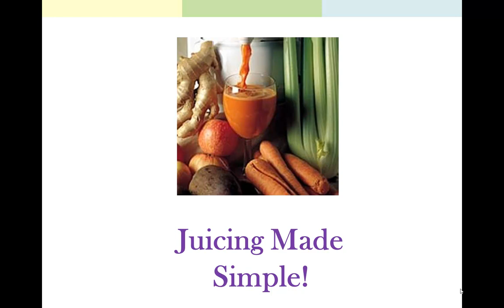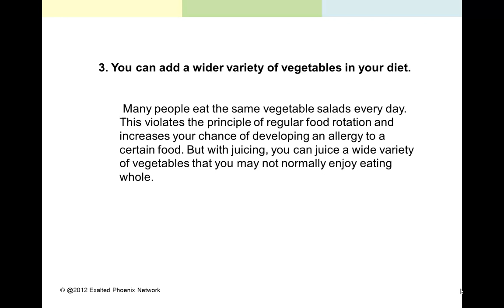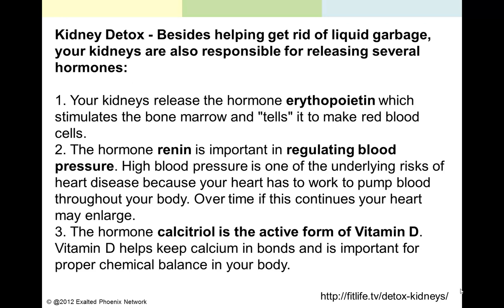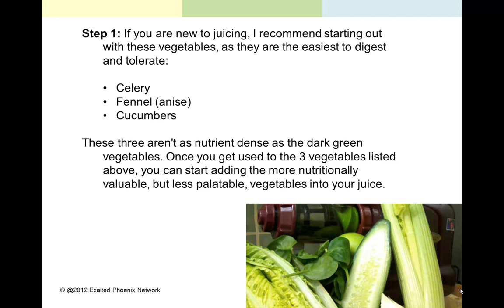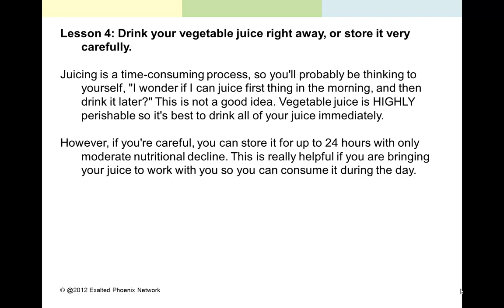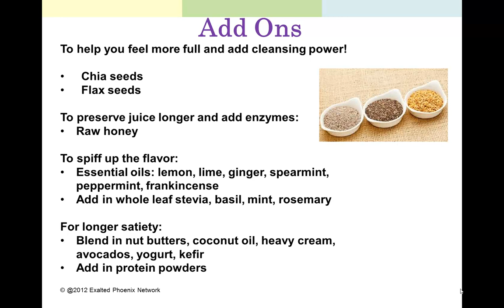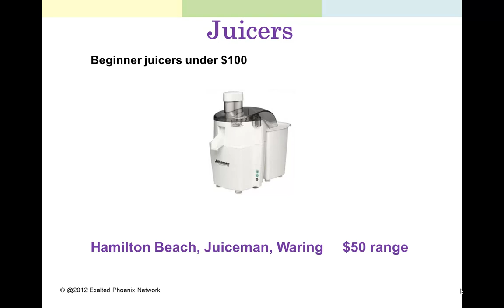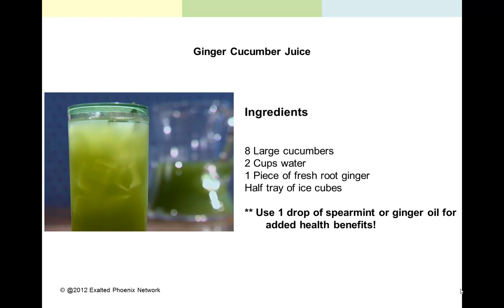Juicing for Beginners | Recipes, Picking a Juicer, Liver & Kidney Detoxification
Juicing for beginners! Is juicing hard? Jen makes it simple with recipes, detox for the kidneys and liver, how to pick a juicer, and making juice taste good.

4 Reasons to Juice:
1. Juicing helps you absorb all the nutrients from the vegetables.
2. Juicing allows you to consume a lot of vegetables in an easy way.
3. You can add a lot of different of vegetables in your diet even if you don't like them.
4. Juicing is one of the best ways to detoxify your body of chemicals

Liver detox: cirrhosis, polycystic liver, fatty liver!
Kidney detox: polycystic kidneys, blood pressure, diabetes, vitamin D

Getting Started:
1: Use pesticide free veggies.
2: Get prepared to juice!  Starting with easy veggies like cucumbers, celery, and fennel. Then moving to more intense ones like cabbage, dandelion greens, bok choy, Chinese cabbage (napa), cilantro, parsley.
3. Making your juice taste great with tricks like lemons, limes, ginger, stevia, honey, and essential oils! (lemon, orange, spearmint, celery seed, carrot seed, peppermint, clove)
4. Storing your vegetable juice: 24 hour rule. Using honey and essential oils to preserve.
5. Cleaning your juicer

Juicing add ons: flax seed, chia seed, essential oils, coconut oil, avocados, kefir, yogurt, heavy cream, protein powders.

Buying a juicer: from $50 to $300 bucks. Do you do centrifuge or geared? If you're new to juicing Jen will tell you where to start!

3 simple starter recipes:
A red juice for the kidneys
A green anti-inflammatory juice recipe
A purple juice for your digestion, estrogen detox, and cancer prevention!

* This information is not meant to diagnose, prescribe, treat, or cure any illness / disease. It is strictly for informative purposes only. Please seek a qualified professional of your choice for assistance with your health.